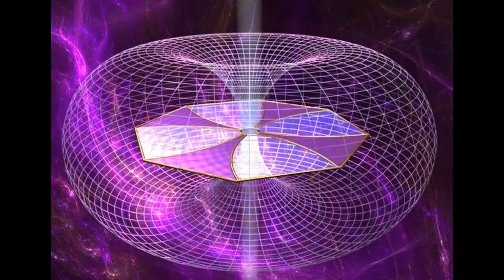Сила мысли - ключ ко всем дверям - Исцеление онлайн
"Ключ ко всем дверям", написала ее парапсихолог Полина Сухова
читает Никошо. Я разместил на своем канале.

Сила Мысли Человека

То, что сила мысли человека существует, уже не новость, об этом знают многие, но используют единицы.

Для того, чтоб материализовать свое желание силой мысли нужно: Иметь высокий уровень энергетики.

1.Определитесь с тем, что вы хотите создать. То, на что вы будете расходовать свою энергию мысли. Это должна быть ваша истинная цель. Когда вы выбираете чужие цели, вы встречаете слишком много препятствий на своем пути и не испытывайте удовольствия.

2.Постоянно думайте о своем желании, как уже о достигнутом. Визуализируйте его, ощущайте обладание им, чувствуйте позитивные эмоции.

Как можно чаще возвращайтесь к этому шагу. Минимум 1-2 раза в день.

3.Контролируйте свои мысли, заметив, что вас цепляют  негативные убеждения, переключайтесь. Не боритесь с ними, а именно переключайтесь.

Главные тонкости при работе с силой мысли

1.Обязательно работайте с ощущениями.   С помощью чувств вы наполняете вашу мысль силой.

2. В процессе визуализации – вы не просто смотрите на картинки, а пребываете в них.

3. Регулярные тренировки – это залог вашего успеха.

4. Наберитесь терпения. Помните о  задержке  при исполнении желаний. Для того, чтоб образ нужно время.

5. Не привязывайтесь к цели. Просто излучайте нужные вибрации, зная, что в нужное время все сбудется.

Ну и напоследок, хотелось бы напомнить одну простую, но важную  деталь. Кроме ментальных упражнений, действуйте.

 Мои книги 👇                                                                                                                                                                                                                                                                                                                                                                          1. Полное исцеление

2. Миры вечного познания

Читайте во благо!                                                                                                                                                                           Первая часть книги бесплатна! Если вы находитесь в Украине, для покупки книги и перехода на используйте VPN

Пост….

Вы можете оставить БЛАГОДАРНОСТЬ в виде ФИНАНСОВОЙ поддержки, в размере той суммы которую можете себе позволить. Все деньги идут на развитие канала.

                                                                                                                                                                                                           👉 Яндекс и оплата банковской картой

👉 Для граждан Украины.

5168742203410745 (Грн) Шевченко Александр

⚛️ Посетите мой сайт

⚛️ ПОСМОТРИТЕ ЭТИ ВИДЕО ⚛️

👉1) Как удалить из жизни негатив?

👉2) Как изменить свою судьбу?